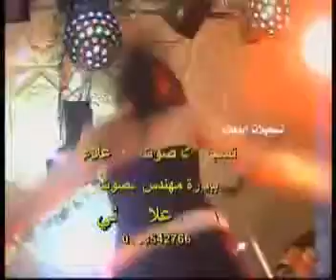Private Belly Dance Party Night 3